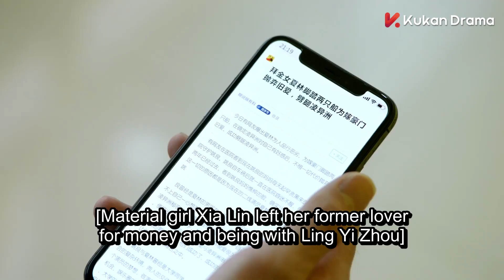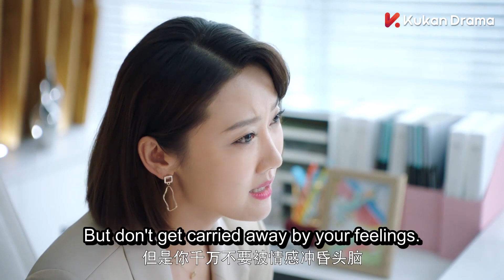霸总陪影后老婆走红毯，没想到遭遇记者恶意提问！💖丨Clip 奈何Boss要娶我2